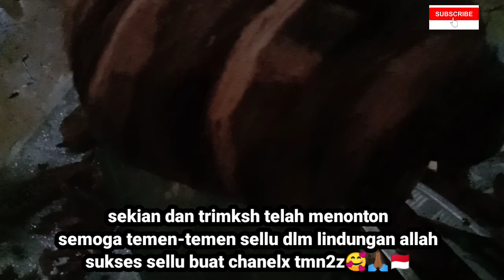cara membuat bonsai kelapa ukir keong sangat unik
cara membuat bonsai kelapa ukir keong sangat unik dan lucu

cara membuat bonsai ukir keong bisa di coba di rumah untuk pemula pasti bisa
cara membuat bonsai karakter keong

sangat bagus dan menarik bisa di jual berbagi karakter

cukup sekian penjelasan saya semoga bermanfaat buat teman-teman pemula

agar kita bisa meramaikan bonsai -bonsai unik kita di seluruh Nusantara ..hasil karya anak bangsa Indonesia ..

jangan lupa buscribe dan komen pencet tombol loncengx .
agar Vidio-vidio bonsai saya lebih maju dan sukses saya tidak lupa selalu mendoakan temen-temen youtuber pemula agar chanelx sukses sllu terus berkarya.
# bonsai# bonsaikelapamotifkeong#bonsai motifkeong#bonsaicantik# bonsaiindah,